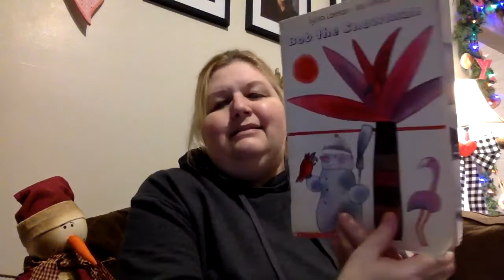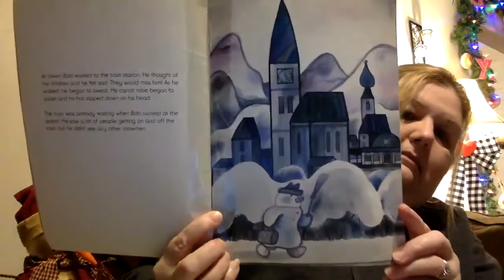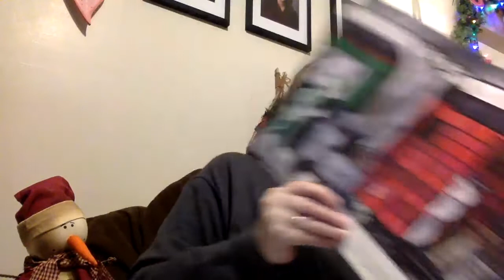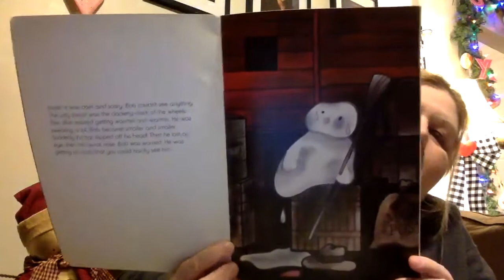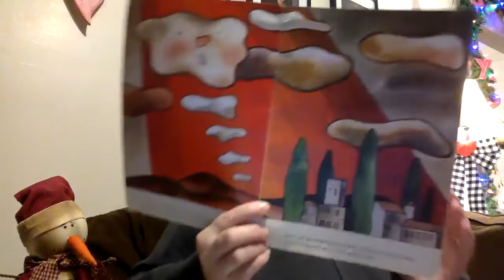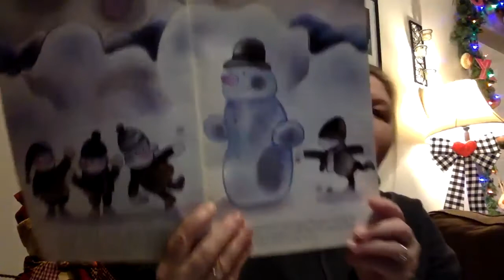Mrs. Khan reads Bob the Snowman